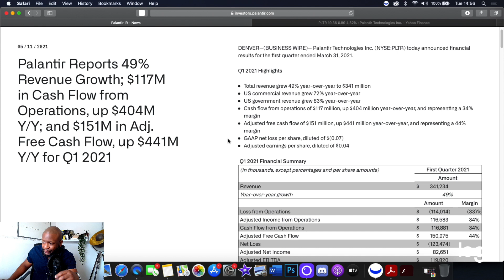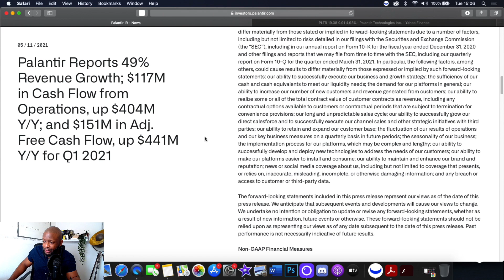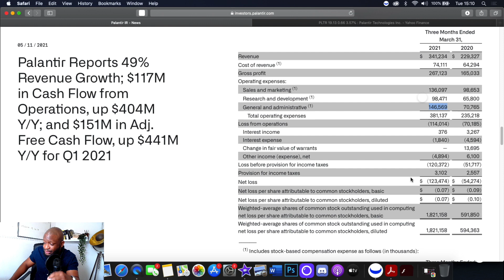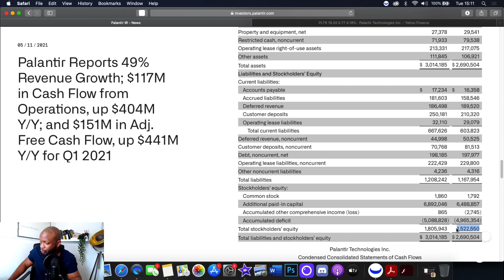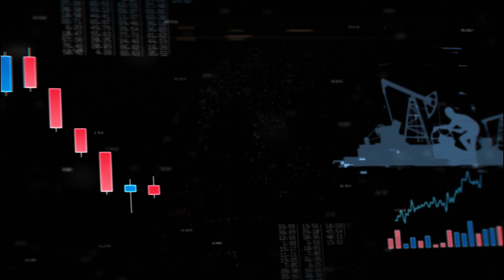PLTR Just Dropped A BOMBSHELL In The Q1 EARNINGS CALL SUMMARY 😱 + Financial Highlights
Heres my summary of Palantir Q1 2021 Earnings call Q&A Section and the livestream will be available on my channel shortly

Palantir Stock analysis
PLTR STOCK

• Socials •

100 Baggers by Christopher Mayer